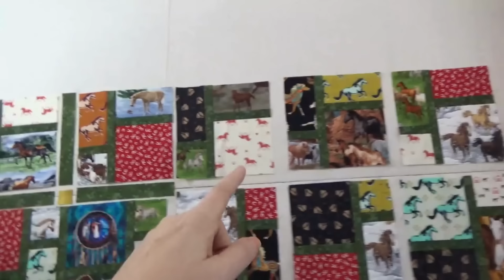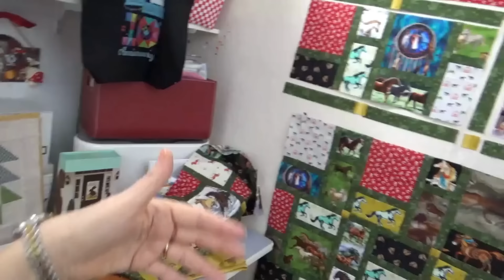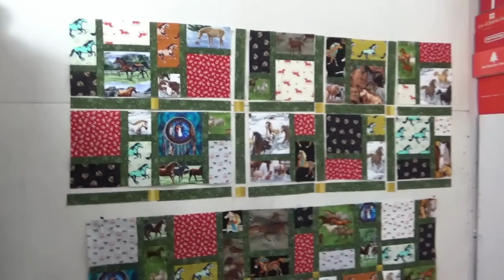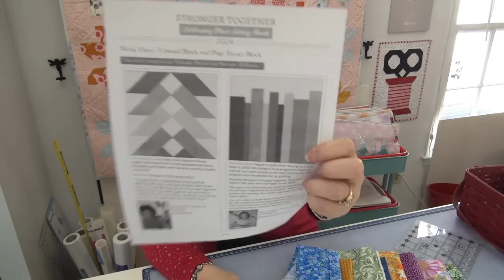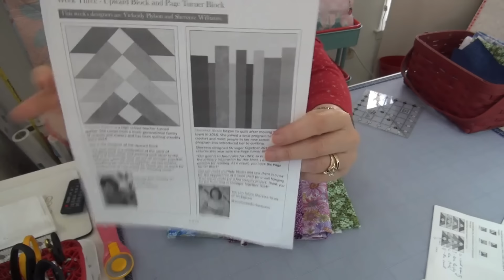FOOLPROOF Sashing every time! Plus Stronger Together, & Raffle for Charity!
::AMAZING Koala table Deal   + cabinet unit at our friend Sewing parts online go to  see one of the 3 tables.  When or order one you then can add on the cabinet option

 ::Stronger Together Fundraiser QAL
I’m honored to join the Fat Quarter Shop to support UNCF with Stronger Together, an annual quilt along fundraiser that has raised over $45,000 for UNCF since 2021. We encourage you to donate $15 to our UNCF campaign for the use of this free pattern! From now through February 29, 2024, 100% of your donation will help underrepresented students earn a college education.
The mission of UNCF is to increase the total number of African-American college students and help them persist to graduation. They do this through awarding scholarships, providing financial support to historically black colleges and universities, and advocating for the importance of minority education and community engagement.

::Community::
::Sloan Zone gear ….
Quilt behind me on back side of the table if Pink background, Fruitcake FREE pattern
Quilt behind me on back side of the table if blue and white sampler
Quilt behind me on back side of the table in Christmas fabric is in the 'Perfect 10' layer cake book called the Banana Quilt there is another in halloween fabric in some videos from this book as well
::Personal things
My lipstick
Where do I buy my tops? All over the place. tops from places like Coldwater creek, JJill, Amazon, Kohls, Chicos, speciality stores or websites i see things.
Organization items
My red & white bins were purchased 20 yrs ago at the container store, i have rarely seen that style again. I do have these gray ones that are the same size. They are in the tower next to my design wall. I also use several size baskets, you can get baskets anywhere.